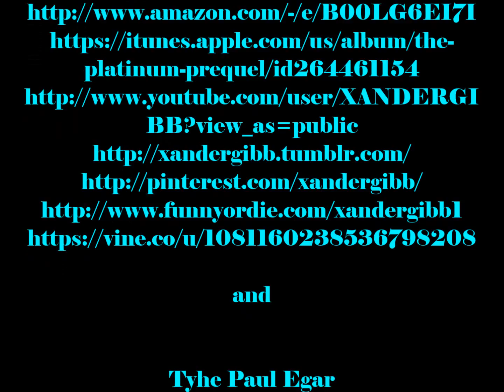XANDERMONIUM EPISODE 130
Original Air Date: Saturday June 6th 30th 2015
1pm - Pst/4pm - Est/9pm - Uk

Madrigal Media Presents
Hosted by: Xander Gibb

and

In Part 2, The Losacco Report with
Tony Losacco!